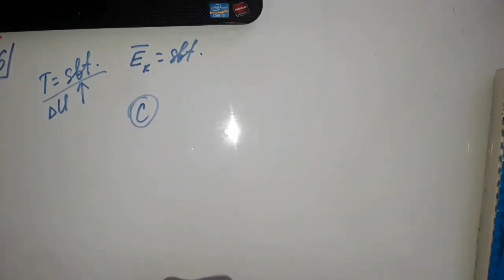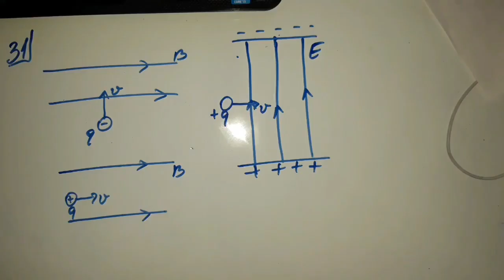Amil müəllim | Fizika-5 ədəd test izahı